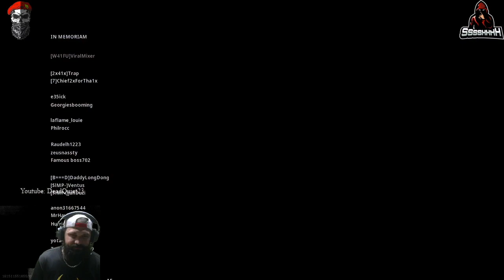Call of Duty: Modern Warfare; WARZONE | GETTING THAT WIN WITH A MILITARY BUDDY!!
Watch as an Active duty Military personnel and a Veteran get a dub in WARZONE!!

Follow him on twitch! Twitch.tv/inkedcorey!